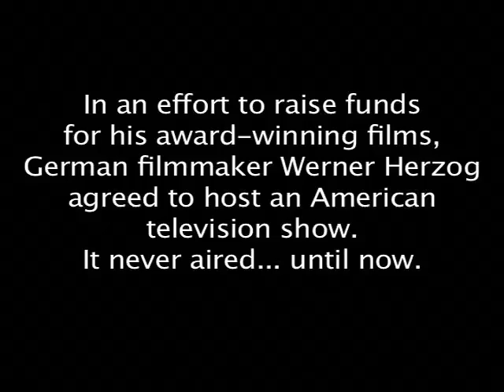Cooking With Werner and Special Guest Jim Jarmusch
In an effort to fund his award-winning films, warrior/poet Werner Herzog agreed to host an American domestic TV show. It has never aired... until now.
In 'Cooking With Werner,' obsessive filmmaker Werner Herzog takes us on a quest to the jungle in search of the perfect ingredient... and he may not make it back alive. With guest star Jim Jarmusch.